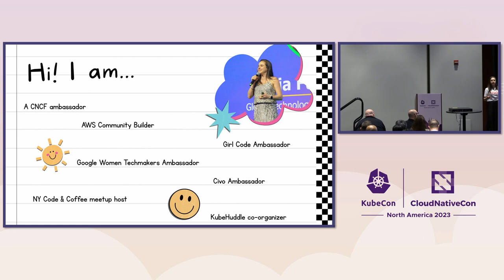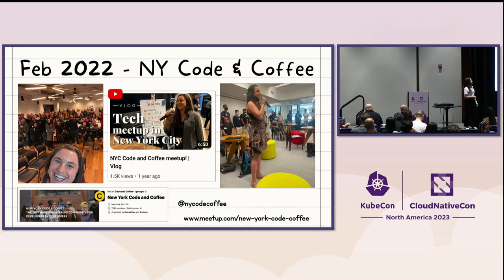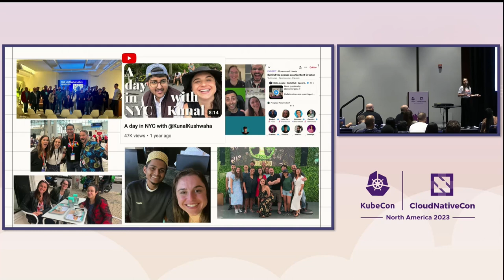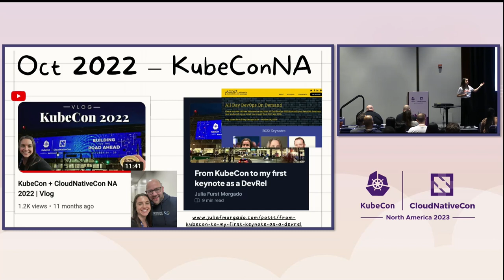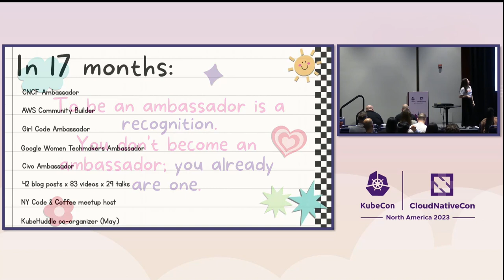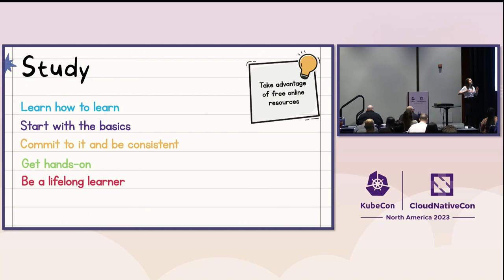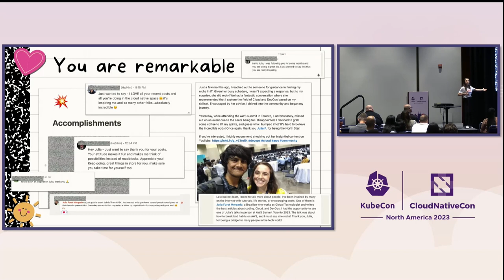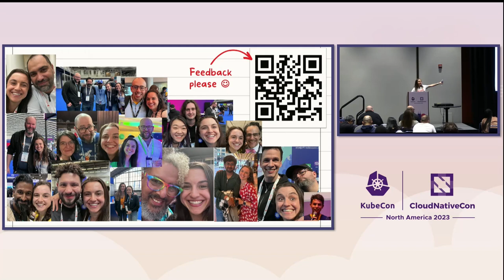From Non-Tech to CNCF Ambassador: You Can Do It Too! - Julia Furst, Veeam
The Kubernetes and Cloud Native Computing Foundation (CNCF) ecosystem has rapidly transformed the technology landscape, empowering organizations to adopt scalable and resilient cloud-native architectures. However, entering this thriving community may seem daunting, particularly for those without a technical background. In this talk, we will explore the journey of an individual – me, who embarked on the path of becoming a CNCF Ambassador, despite lacking technical expertise initially.